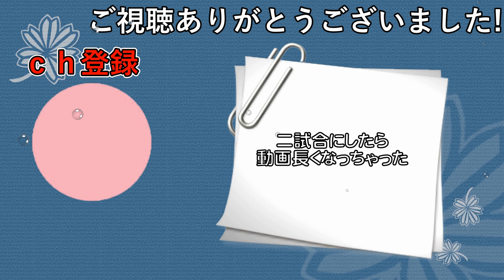【ポケモン剣盾】不意打ちオーロンゲが読まれにくくて気持ちいい!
RoKiスネークが強すぎる件について